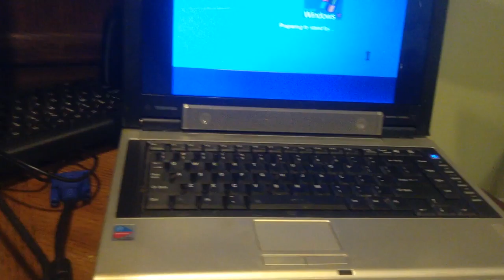jax car wash